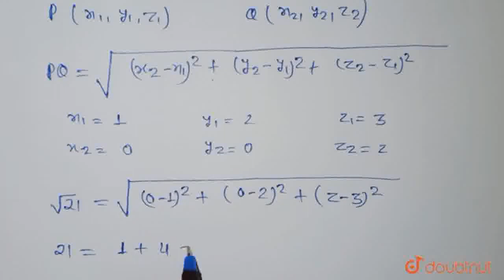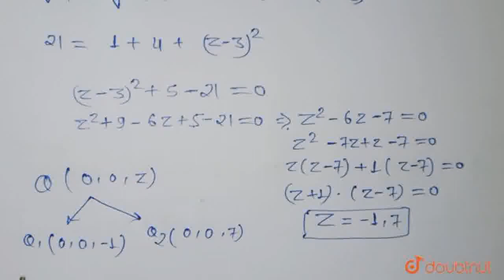Z-अक्ष पर वह बिन्दु ज्ञात कीजिए जिसकी बिन्दु (1, 2, 3) से दूरी sqrt(21)है। | CLASS 9 | त्रिविमी...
Z-अक्ष पर वह बिन्दु ज्ञात कीजिए जिसकी बिन्दु (1, 2, 3) से दूरी sqrt(21)है।
Class: 9
Subject: MATHS
Chapter: त्रिविमीय ज्यामिति का परिचय
Board:UP Board

👉 Have Any Query? Ask Us.